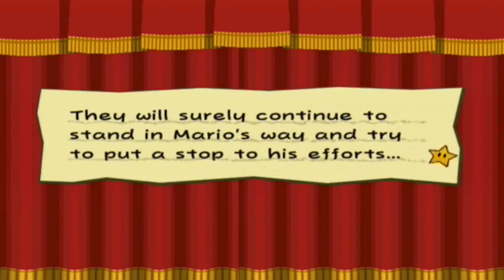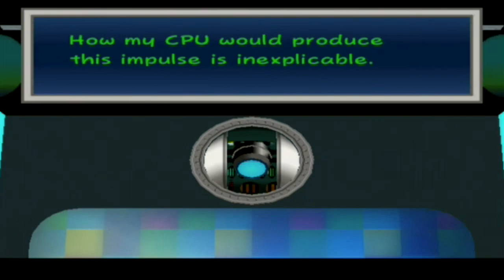Paper Mario: The Thousand-Year Door (Chapter 2 - Part 6)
Tissue Man! The arch-nemesis of Cauliflower Boy!

This Let's Play will feature full voice acting from beginning to end for all of the party members, as well as voice acting for EVERY character in the finale! I hope you enjoy!